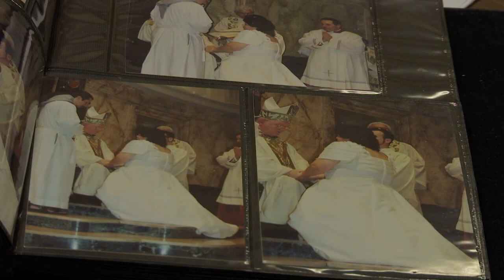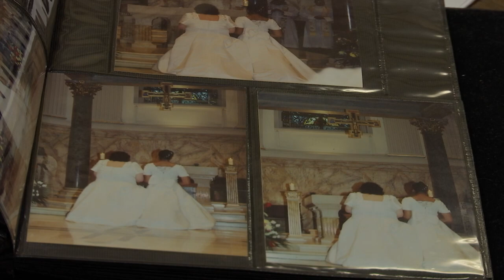Consecrated Virgins on the Rise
Angela Scannapieco explains what it’s like to be a consecrated virgin.